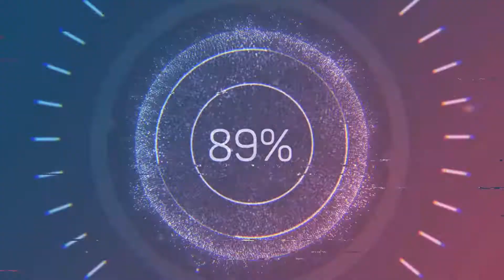Gravity Falls Theme Song (Nightcore) [SBA Remake]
Welcome to Sky Bleesed Audio , a Trap, Chill, Bass and Nightcore Channel dedicated to bringing you the best of the best TRAP tracks!! if you like the video, please like and subscribe to 500 subscribe.
Song: Gravity Falls Theme Song (Artem Malokost Trap Remix)
FAQ:
"Where do you get your wallpapers from?"
"What is the best way to get in contact with us?"
🌸If you feel good! Please Share this Song on Social sites (Facebook, Google +, Twitter etc.) to more person could listen it!